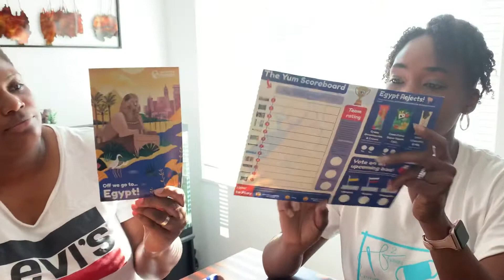We opened our fourth Universal yum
We started getting universal Yum‘s around the start of the quarantine, this months box came from Egypt.